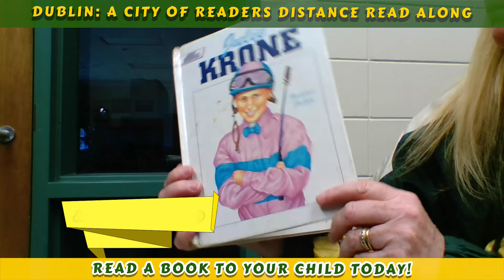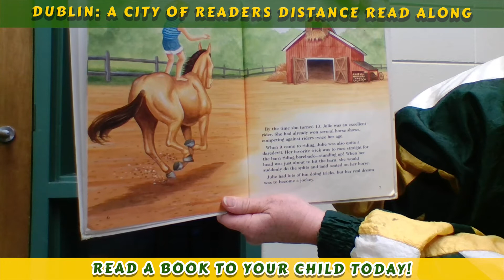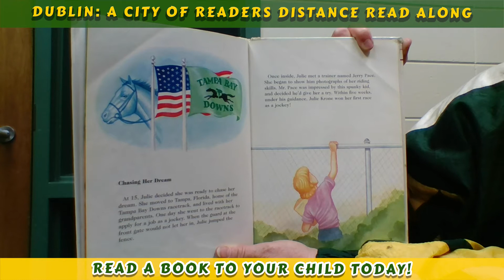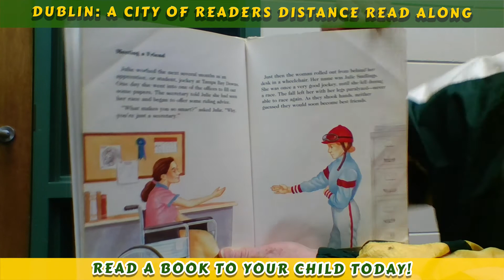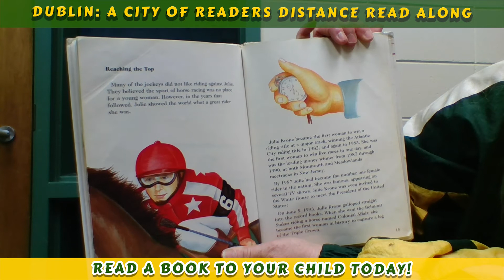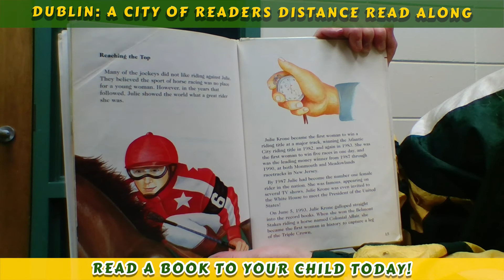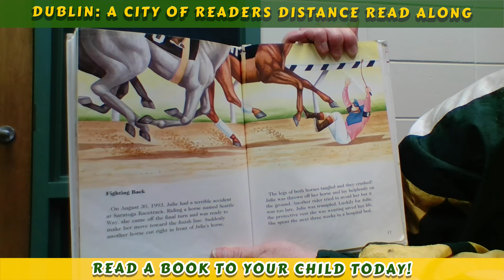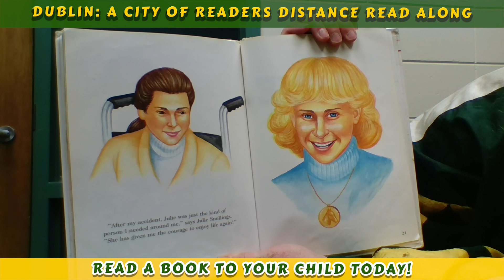Dublin A City of Readers Distance Read Along: Julie Krone, Fearless Jockey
In this special Read Along celebrating WomensHistoryMonth, DMS Media Specialist Amanda Cockburn Howard reads, “Julie Krone: Fearless Jockey,” by Jim Spence. When you're done watching, read to your child or have them read to you!